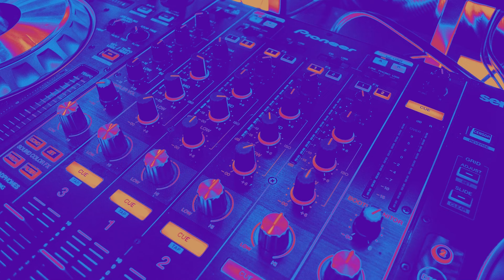CHARME | As Mais Tocadas Nos Bailes | Alexander O'Neal, Fonda Rae, Midnight Star e Muito Mais!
Uma sequência especial com grandes sucessos do Charme no melhor estilo R&B Clássic, para a galera charmeira reviver os bons tempos dos Bailes do Vera Cruz, Mackenzie, Disco Voador, Cassino Bangu, Viaduto de Madureira, entre outros! Alexander O'Neal, Fonda Rae, Midnight Star e Muito Mais!